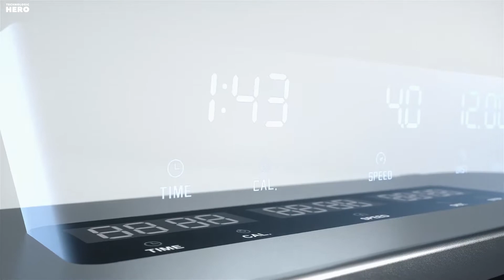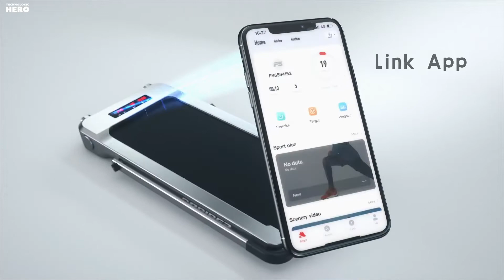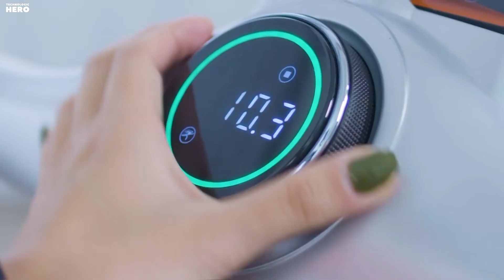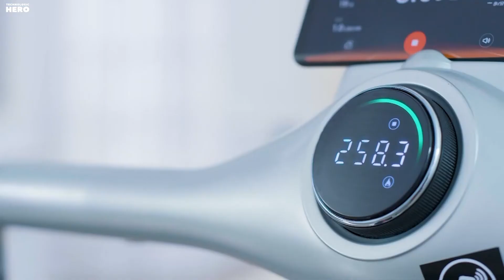Top 10: Best Under Desk Treadmills of 2022 / Folding Portable Treadmill, WalkingPad, Jogging Machine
00:00 GORPORE Under Desk Treadmill

00:59 REDLIRO Under Desk Treadmill

01:43 FYC Under Desk Treadmill

02:33 GOYOUTH Under Desk Electric Treadmill

03:13 Egofit Walker Smallest Under Desk Treadmill

03:56 CITYSPORTS Under Desk Treadmill

04:47 Bobiber Under Desk Treadmill

05:19 UMAY Portable Treadmill

05:56 WalkingPad Smart Walk Folding Treadmill

06:38 RHYTHM FUN Under Desk Walking Treadmill